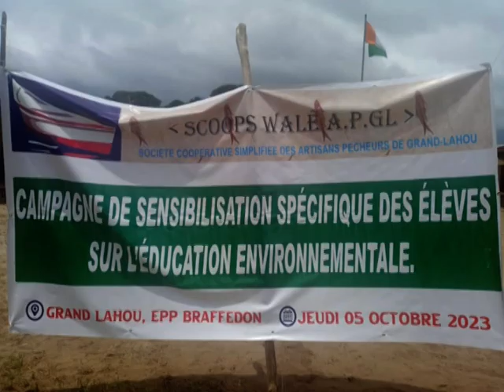IVOIREAGRO.COM M. SEGUI MICHEL SENSIBILISE LES ELEVES DE BRAFFEDON A LA SAUVEGARDE DES MANGROVES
IVOIREAGRO.COM PRESIDENT SEGUI MICHEL SENSIBILISE LES ELEVES DE L''EPP BRAFFEDON A LA SAUVEGARDE DES MANGROVES ET FAIT DON DE MANUELS SCOLAIRES ET DE VIVRES A LA CANTINE SCOLAIRE DE BRAFFEDON;